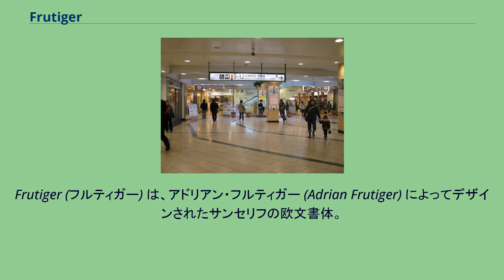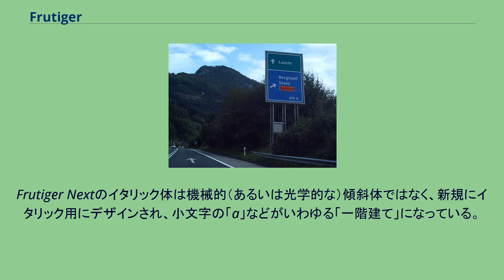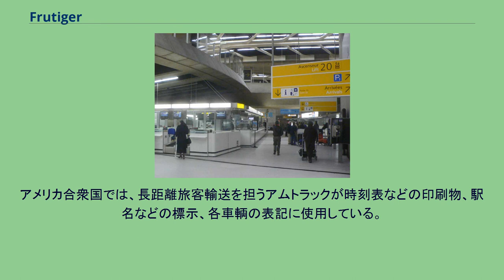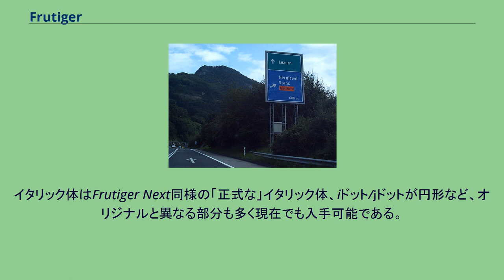Frutiger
Frutiger (フルティガー) は、アドリアン・フルティガー (Adrian Frutiger) によってデザインされたサンセリフの欧文書体。
遠くから見たときの視認性に優れ、特に空港や駅などの案内用標識などに用いられるほか、印刷物でも幅広く利用されている。
アドリアン・フルティガーがシャルル・ド・ゴール空港の案内標識をデザインする依頼を受けたのは1968年のことであった。
フルティガーは自身がかつて製作したUniversを用いるのではなく、遠くからでも読みやすく、空港の標識に適したフォントを新たに作ることにした。
このフォントは1976年、ライノタイプから Frutiger の名で一般向けに発売された。
2000年、Frutiger Next (フルティガー・ネクスト) がリリース。
これはアルテ・ピナコテーク美術館のためにデザインされたもので、ウェイト数の増加やエックスハイトを高めるなどの改良が行われている。
Frutiger Nextのイタリック体は機械的（あるいは光学的な）傾斜体ではなく、新規にイタリック用にデザインされ、小文字の「a」などがいわゆる「一階建て」になっている。
2009年7月、Frutiger の改刻版、Neue Frutiger (ノイエ・フルティガー) がリリースされた。
2000年の Frutiger Next の制作は、フルティガー自身の指揮によるものではないため、1977年のオリジナルの Frutiger を基に、小林章とフルティガーとが共同で改刻したもの。
デザインの全面的な改良とウェイトの充実がおこなわれた。
ただし、イタリック体はFrutiger Nextとは異なり、またもとのFrutiger同様の傾斜体に戻されている。
日本では、東日本旅客鉄道（JR東日本）の駅に掲示されている着発線番号表示や、東京地下鉄（東京メトロ）・東京都交通局 (都営地下鉄)の駅構内サイン類における欧文表示用書体、京阪電気鉄道の各駅に掲示されている時刻表や、車体塗装変更時に採用された車両番号、路線記号導入にあたって更新された西日本旅客鉄道の車両の方向幕や駅構内サイン類における欧文表示用書体、パナソニックの製品の品番表記など、日本国内で流通している雑誌などの印刷物や広告、テレビ等の媒体でも見かける機会が増えつつある。
アメリカ合衆国では、長距離旅客輸送を担うアムトラックが時刻表などの印刷物、駅名などの標示、各車輌の表記に使用している。
サンフランシスコ・ベイエリアを走るバートも、全ての標示に使用している。
派生フォントとして、1997年にドイツのMetaDesignがFrutigerを原案（Linotypeからの正式ライセンス）としたフォント"FF Transit"をFontFontから発売している。
イタリック体はFrutiger Next同様の「正式な」イタリック体、iドット/ｊドットが円形など、オリジナルと異なる部分も多く現在でも入手可能である。
モノタイプが2017年に発表した同社初の日本語フォントたづがね角ゴシックに組み込まれている。
Neue Frutigerに合う日本語フォントとして、小林章によってデザインされた。
Frutigerに類似したフォントとしては、アドビの"Myriad"（ミリアド）、マイクロソフトの"Segoe"（シーゴー）などがある。